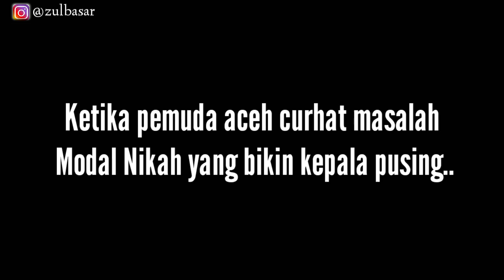Vlog Tergokil Nangkap Ikan Di Sawah!!!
vlog kali ini berisi konten tentang bagaimana cara menangkap ikan secara alami,tanpa merusak alam sekitar dan ekosistem air lainnya,seperti di racun dan disetrum,terima kasih telah menonton,jika tidak keberatan silakan tinggalkan komentar yang sopan dan subscribe channel ini ya.